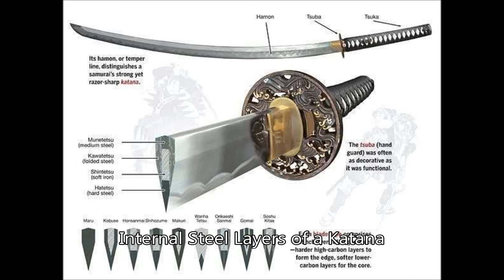Cut in half